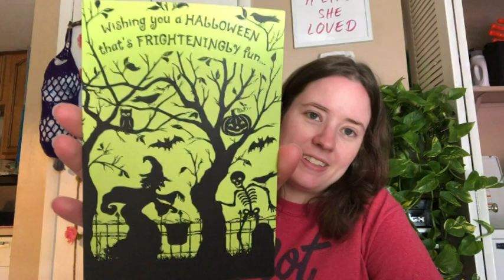Some Happy Mail, A Tiny Yarn Haul And Chat!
Happy Mail
Ella Roberts